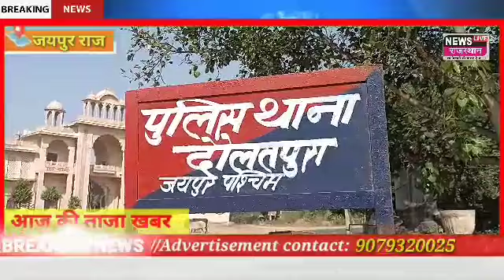Amer Jaipur:सेवापुरा कचरा प्लांट में मिला युवक का शव इलाके में फैली सनसनी